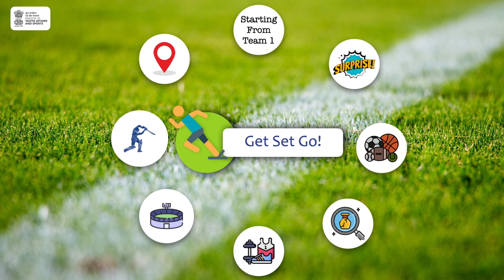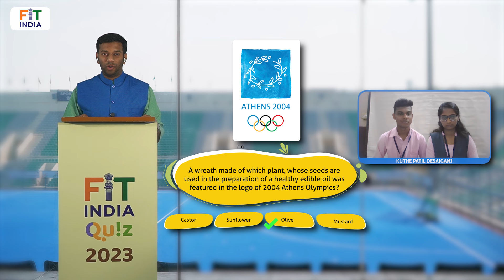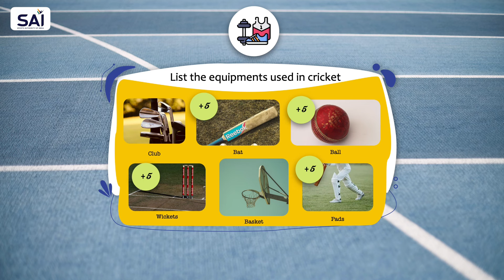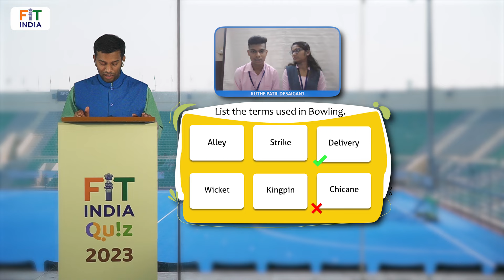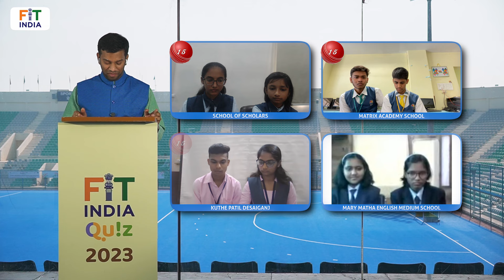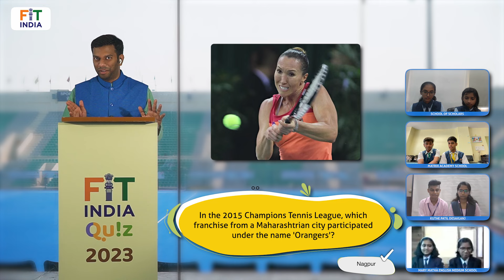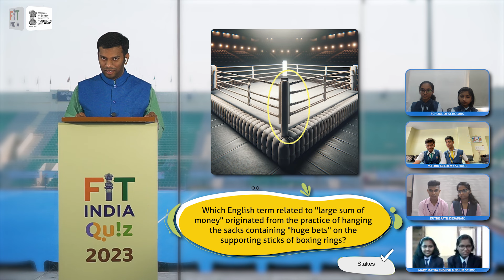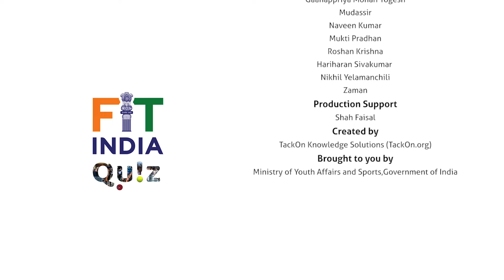FitIndiaQuiz2023 Episode 33 | Maharashtra Semi Final 1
The Fit India quiz returns! India's largest fitness and sports quiz is back with a bang.

The 2024 edition is big, and will feature 92 episodes and more than 200 teams. The regional rounds are nearing its end, and we head into the Semi Finals of Maharashtra. This is the first Semi Final in the state and will feature 4 champions teams.